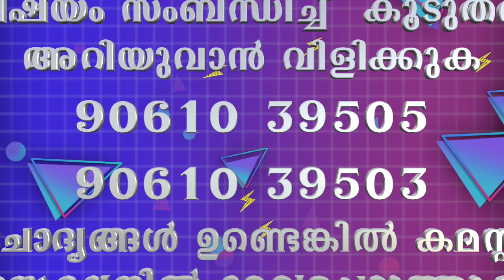ശരിക്കും ഇങ്ങനെ ആണോ കാര്യങ്ങൾ ? | Epi 04 | Freedom Prime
Hear...and think about it.
Understand. and act on it